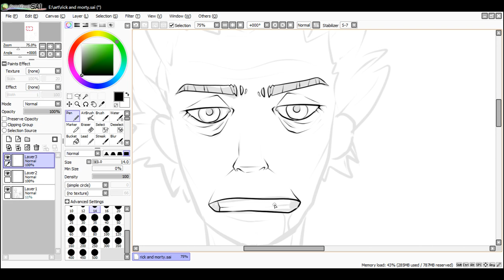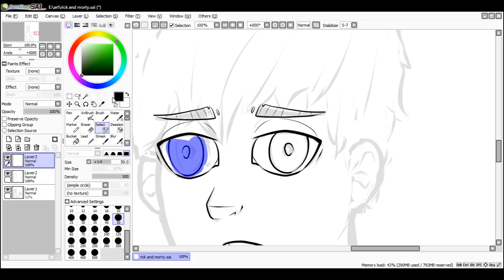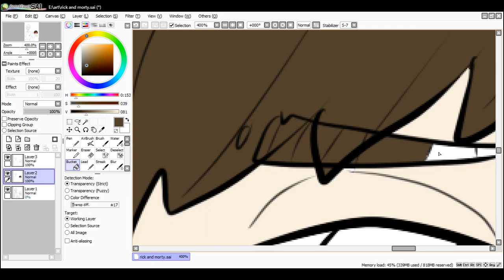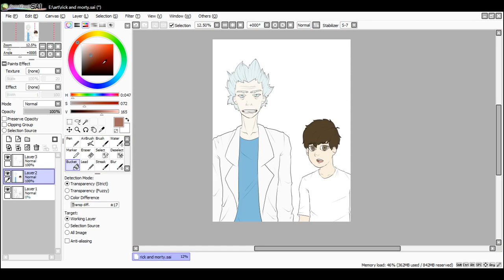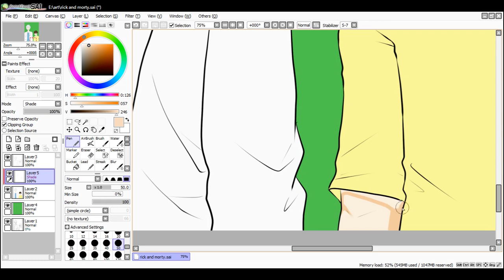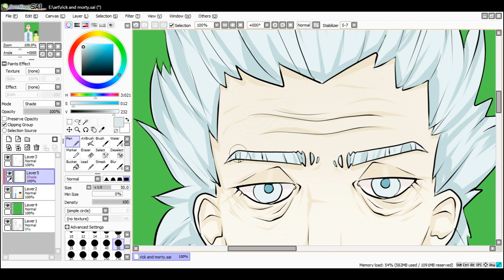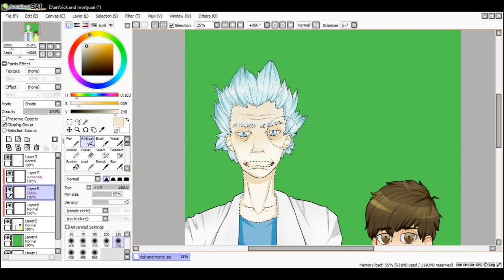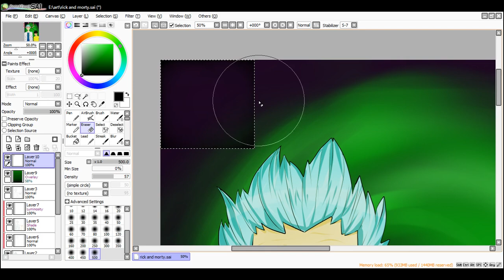Rick and Morty [SPEEDPAINT] /song in description/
every now and then there's a drawing ya ain't happy with... this speed paint is that drawing... but its done and I don't wanna leave it off cause that's just a waste... though I might regret uploading this...